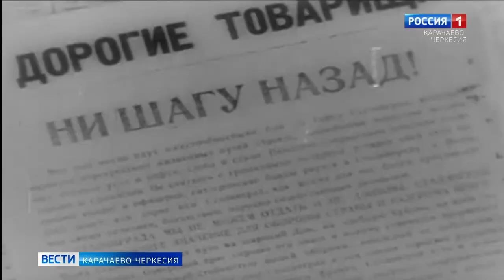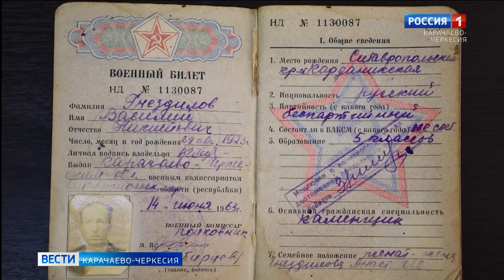Управление Росгвардии по Карачаево-Черкесии запустило патриотическую акцию "Автограф Победы"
Управление Росгвардии по Карачаево-Черкесии в рамках проводимых мероприятий, посвященных 75-летию Победы, запустило ведомственную патриотическую акцию "Автограф Победы"